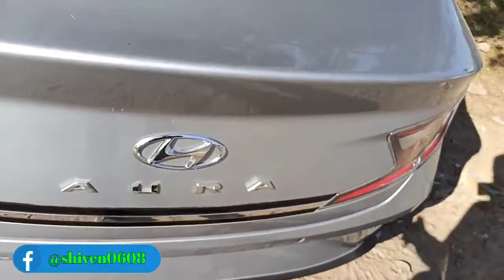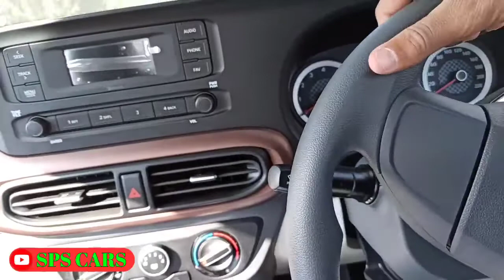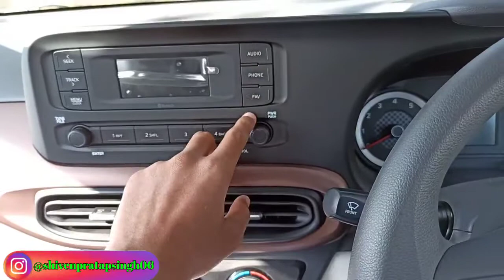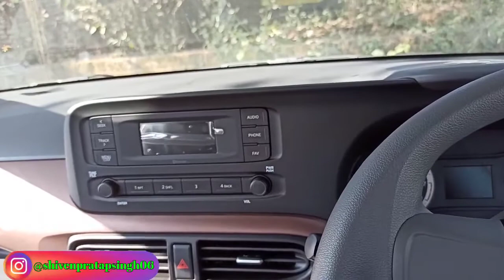Hindi Review of Hyundai Aura S variant || style, performance and comfort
Hey guys,
This is my new video and in this video I have shown the full hindi review of Hyundai Aura. This is a S variant in which I have shown you the basic walk around telling you the features of only S variant if you want to know about the whole car then you can watch my last video in which I have shown the full detail walk around.
Link of video is given below:
Hyundai Aura

Guys This is my WhatsApp number you can send me your questions: 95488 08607